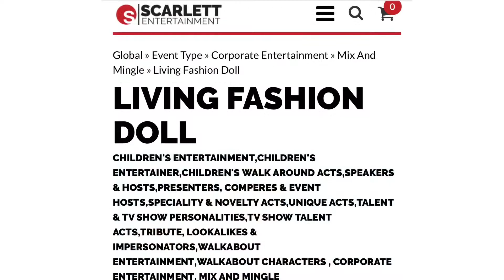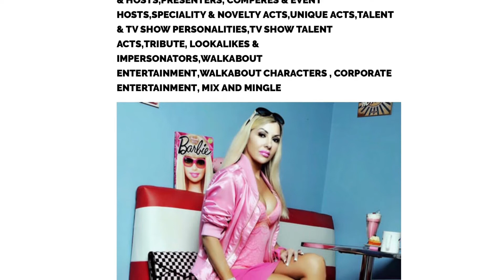Barbie Makeup Contouring Tutorial | Rachel Evans Barbie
Barbie make-up Tutorial on fast speed before and after with nose and cheek contouring for gothic Barbie Halloween | The chest tape is sellotape to give a plastic skin look for a Halloween zombie ‘damaged’ skin effect. Rachel Evans Barbie

Entertainer, Performer, Professional Living Doll Look alike.
TV Star of OMG My Barbie Body Channel 5, 2017
TV Celebrity Botched Bodies, Guest star 2016.

Credentials: Equity Member, IMDb Performer, Spotlight Performer

📸Bookings Agent : Scarlett Entertainment, Global Entertainments Specialists

Buy my book Inside The Studio With Rachel is published about being the Human Barbie. It is available paperback, hardback, deluxe magazine editions plus Apple, Android and Kindle versions.
On worldwide Amazon and in selected book stores UK, USA, Europe and Russia online | Rachel Evans Barbie